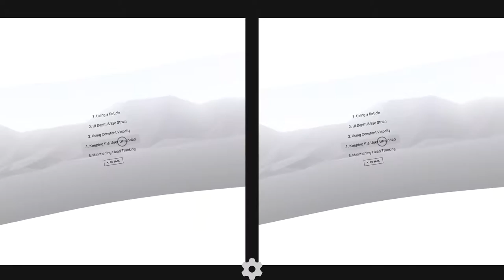Cardboard Design Labs Preview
This is a preview of the cardboard design labs. This video walks you through one of the design lab exercises. This is the template used for VR development.